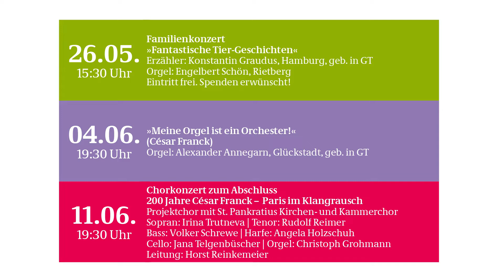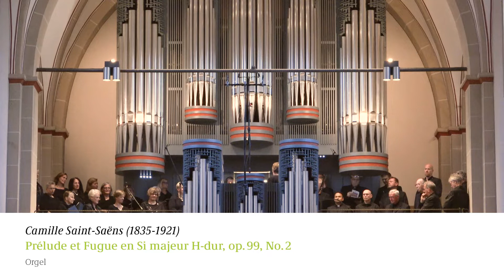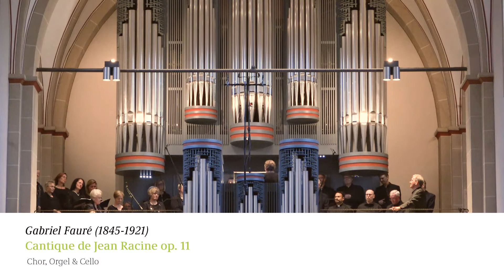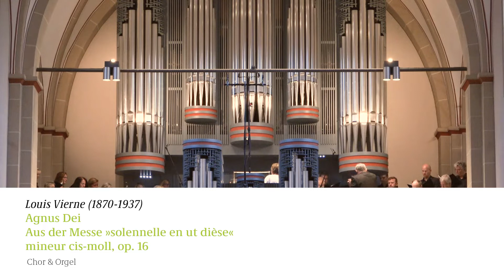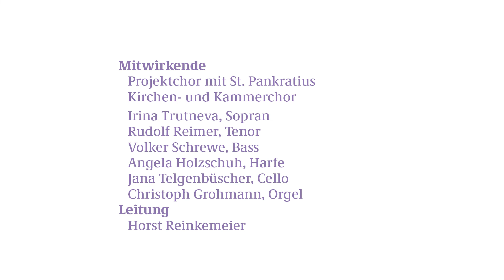2022 06 11 GUETERSLOHER ORGELFRUEHLING 1920x1080 CBR 10000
Live-Mitschnitt des Abschlusskonzertes des Gütersloher Orgelfrühlings 2022
Mitwirkende: Christoph Grohmann (Orgel), Angela Holzschuh (Harfe), Jana Telgenbüscher (Cello), Irina Trutneva (Sopran), Rudolf Reimer (Tenor), Volker Schrewe (Bass), Projektchor Orgelfrühling St. Pankratius. Leitung: Horst Reinkemeier

00:00:00 Programm und Mitwirkende
00:00:48 Begrüßung Pfarrer Elmar Quante
00:02:39 Camille Saint-Saens: Prélude et Fugue en Si majeur, op.99 No.2
00:11:38 Camille Saint-Saens: Ave Maria, op. 145
00:16:15 Camille Saint-Saens: "Le cygne" aus "Carnaval des animaux"
00:19:38 Gabriel Fauré: Cantique de Jean Racine, op.11
00:26:19 Louis Vierne: Prélude aus der 1. Symphonie en ré mineur, op.14
00:35:15 Louis Vierne: Sanctus aus der messe solennelle en ut dièse mineur, op.16
00:37:56 Louis Vierne: Benedictus aus der messe solennelle en ut dièse mineur, op.16
00:41:40 Louis Vierne: Agnus Dei aus der messe solennelle en ut dièse mineur, op.16
00:46:55 César Franck: Ave Maria, op. 62
00:50:38 César Franck: Prélude , Fugue et Variation, op.18
01:01:48 César Franck: Gloria aus der Messe in A, op.12
01:07:50 César Franck: Sanctus aus der Messe in A, op.12
01:23:21 César Franck: Panis angelicus aus der Messe in A, op.12
01:28:25 César Franck: Agnus Dei aus der Messe in A, op.12
01:37:28 Johannes Brahms: Guten Abend, gut´Nacht (Zugabe)
01:47:00 Video Endcard